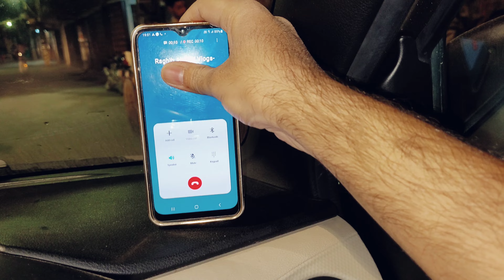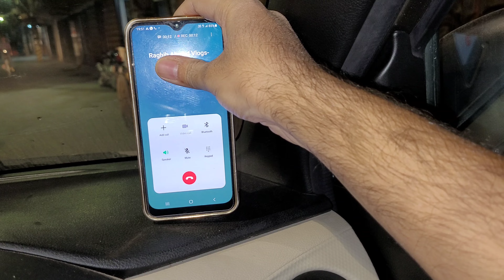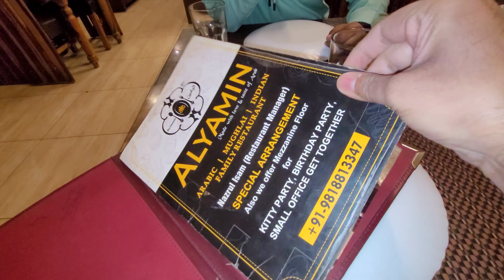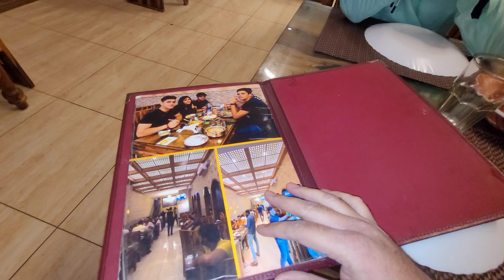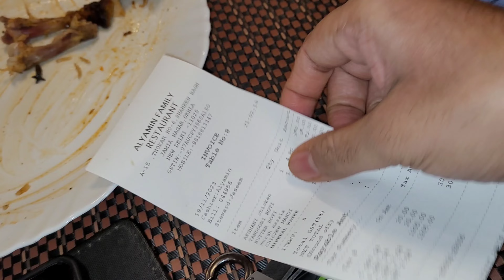Arab ki Shahi Chicken Mandi in Shaheen Bagh Al Yameen Food Restaurant 😋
Salam  friends!
Today, I bring to you a new story, a journey where I set off alone on the path to Arabian mandi at the renowned restaurant AL- Yamin. Upon reaching Shaheen Bagh, I called Raghib bhai, and together, we explored the wonders of AL-Yamin's Arabian mandi, indulging in Afghani tandoori chicken and chicken korma.

The aroma of Al-Yamin's Arabian mandi, the taste of Afghani tandoori chicken, and the flavors of chicken korma filled our hearts with joy. It was an exceptional journey, a treasury of sweetness and happiness!

So, come along, join us on this special journey at AL-Yamin, and let's discover what this path holds for us! 🍲✨